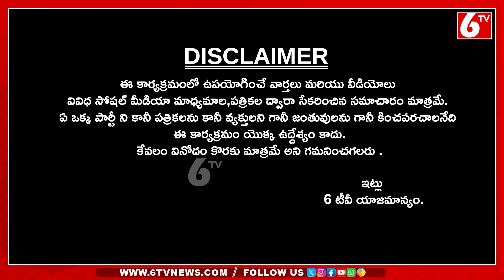YS Jagan Comments On Chandrababu | KTR Campaign | Raghunandan Rao Campaign | Mogulayya | 6TV Digital